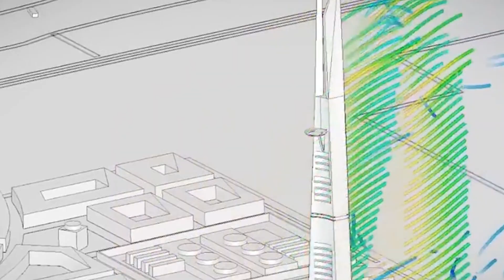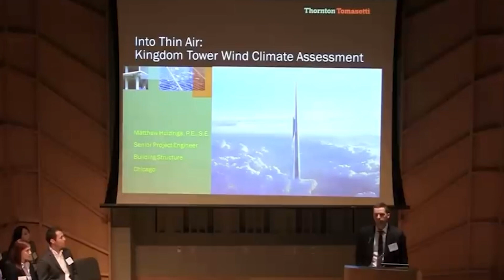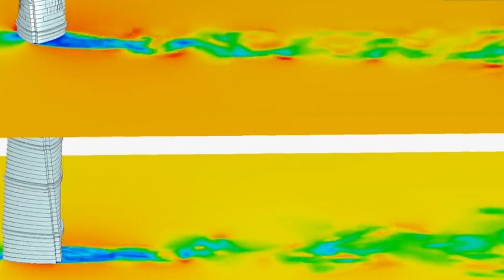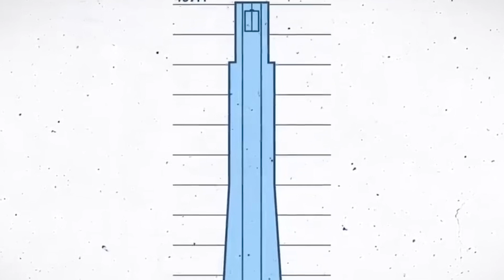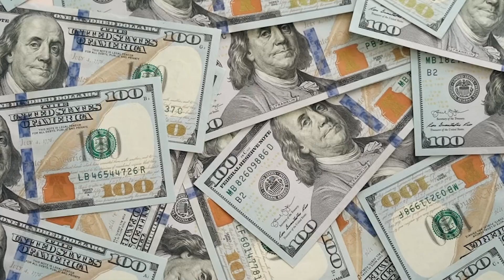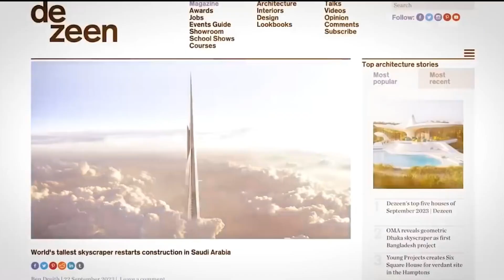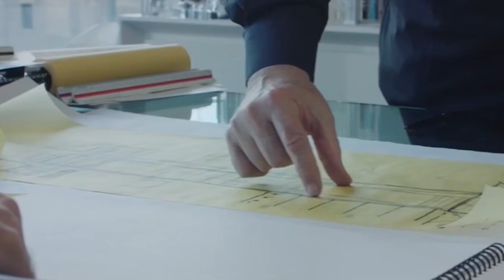Saudi Arabia Is Quietly Building a Skyscraper That Should Be Impossible!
Everyone thought it was over. A half-finished skyscraper in the Saudi desert, abandoned to the sands of time. But then, without warning, the project stirred back to life, bigger, bolder, and more impossible than ever. What followed was a high-stakes revival of the most ambitious construction project on Earth, pushing the limits of engineering, material science, and human will. But can it truly be finished? Or is this megastructure destined to remain a monument to failure?